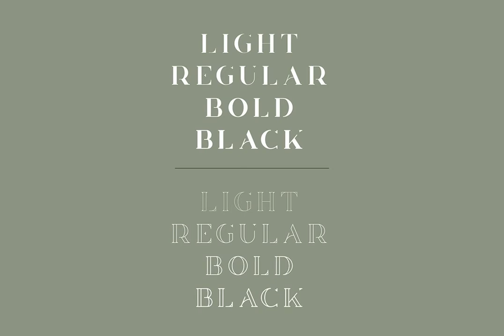Huova Font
Download Huova Font at YouWorkForThem

Huova Serif typeface.

Huova is classic, sophisticated typeface with 8 fonts to enchant your next project. Very versatile fonts that works great in large and small sizes. Basic latin, advanced latin, basic Cyrillic and advanced Cyrillic character sets are supported!

Huova is perfect for branding projects, home-ware designs, product packaging, magazine headers - or simply as a stylish text overlay to any background image.

- Uppercase Numeral, Punctuation & Symbol

- Light, Regular, Bold, Black

- Outline Light, Regular, Bold, Black

- Multilingual support

- Basic and Advanced Cyrillic support

Mock ups and backgrounds used are not included!